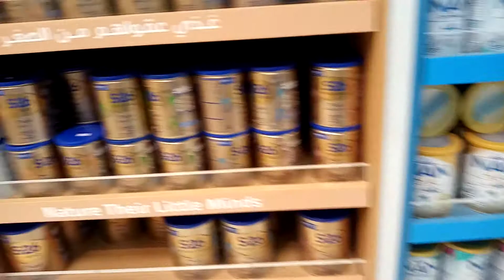AL |MANGAF |GROCERY |IN|KUWAIT